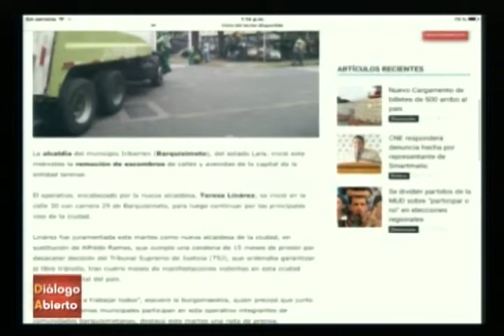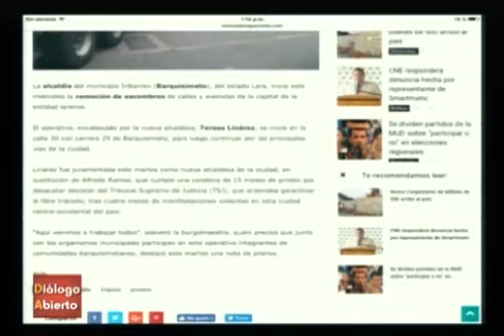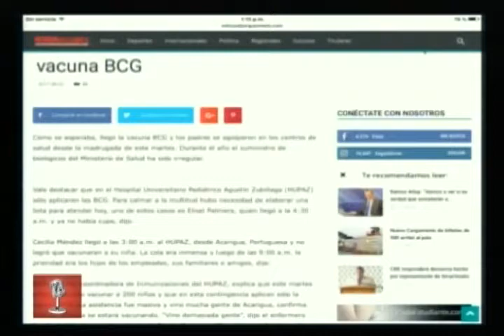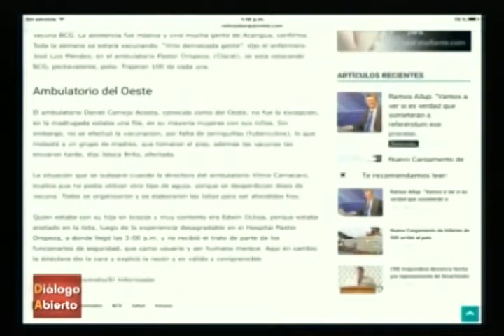Dialogo Abierto - (Noticias Destacadas) - 02/08/2017 - 1/2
Programa de Opinión “Dialogo Abierto” Transmitido por Somos TV de Lunes a Viernes a la 01:00 p.m. con Daniel Rodríguez y Yosmary Durán